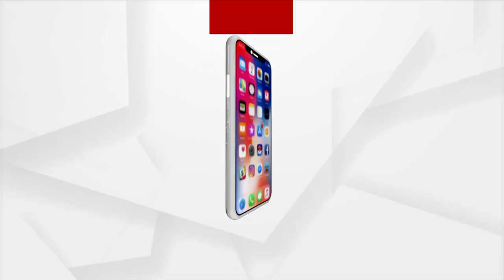BHAGYA BHABISYATA | 15 NOV 2021 | ArgusNews